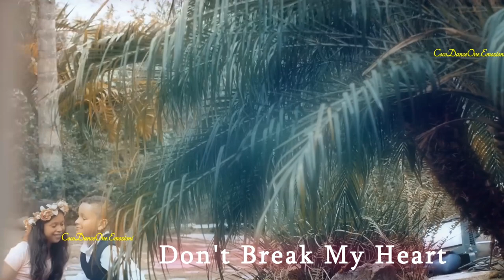Lian Ross - Don't Break My Heart 💘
Wonderful Song That I Dedicate To All The Women of the World

Lyrics:
(Raul Olivares Garrido)

You are my reason to live
Yes, you are
I need your touch

I know that you are by my side
I feel your touch
It’s like a dream of paradise
I can’t explain
It’s like an ocean of happiness
There’s magic now in the air
Oh baby let’s play this game

And be my love tonight
Don’t lose your way
I will light you in the night

Babe I would stop the world
And break the rules to be with you
Don’t break my heart
Baby don’t break my heart

You wanna fly
And leave me like a broken toy
I need your breath to save my heart
To save my way
Don’t hurt me babe
I hope that you will understand
That you are my reason to live
The one and only for me

P+C: 2021 Team 33 Music S.L.